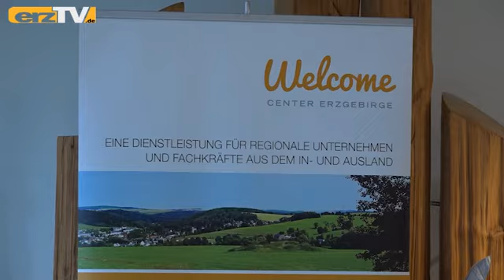Wussten Sie, dass?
ANNABERG-BUCHHOLZ: erzTV fragt: Wussten Sie, dass...? Wussten Sie, dass es Welcome Center Erzgebirge gibt. Die Einrichtung der Wirtschaftsförderung Erzgebirge versteht sich als zentrale Anlaufstelle für erzgebirgische Unternehmen und Zuwanderer aus dem In- und Ausland, die in der Region arbeiten und leben möchten.